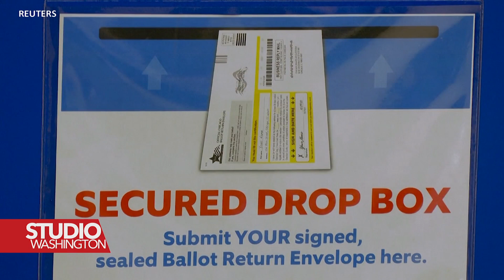Zašto demokrate vjeruju da će Biden ponovo pobijediti?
Različite ankete pokazuju da američki birači, uključujući demokrate, ne žele Joea Bidena u predsjedničkoj utrci, navodeći njegove godine kao jedan od primarnih razloga. Ipak, stranka nema sumnje da će ob ponovo pobijediti.